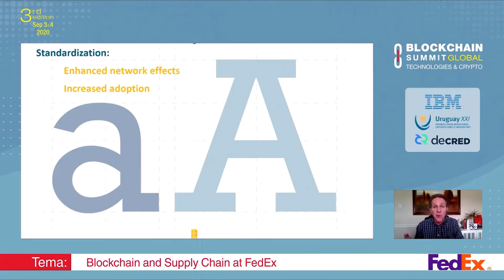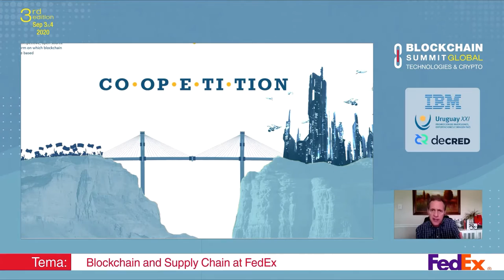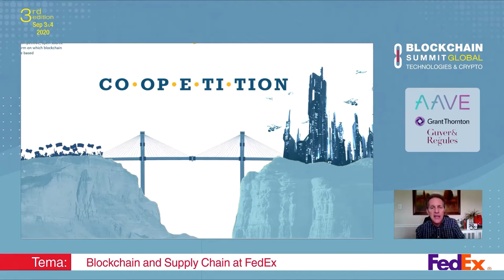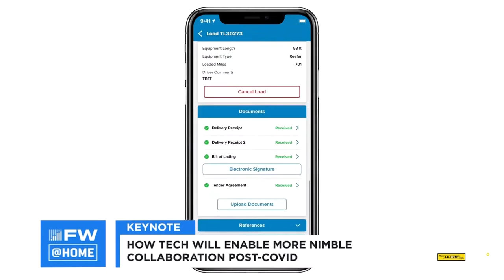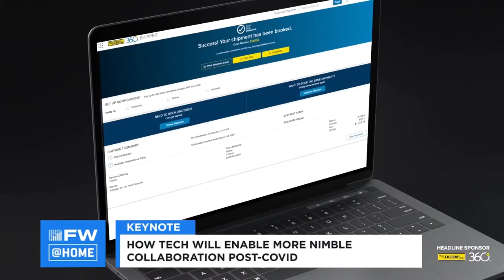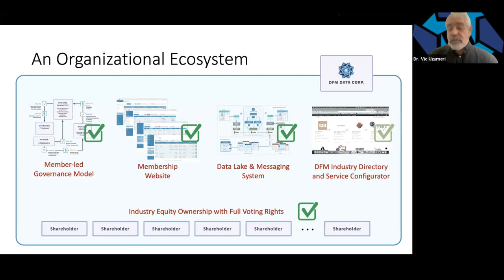Network of Networks Re: Dynamic Freight Matching in Supply Chain Management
DFM Data Corp. Inc. was formed in 2019 by Michael Darden.  It's focus has been on the issues that are present when digitization of manual processes are attempted to be automated or made to be semi-automated.  John Greaves serves as the Chairman of the Steering Committee for DFM Data Corp.
Dale Chrystie with FedEx, Kurt Wedgewood from IBM, Shelley Simpson with JB Hunt, Bill Driegert from Uber Freight and Dr Vic Uzumeri are featured in the video.